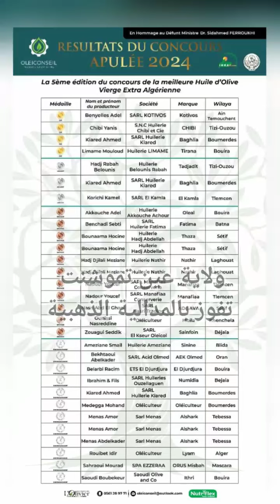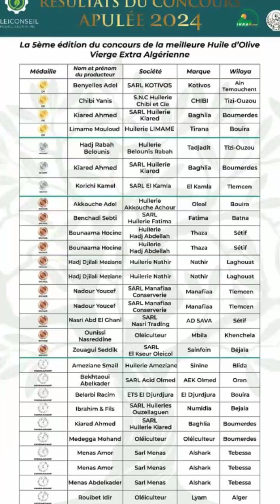30 juin 2024